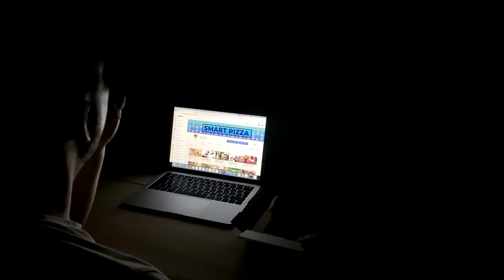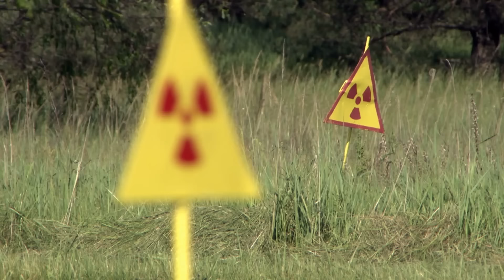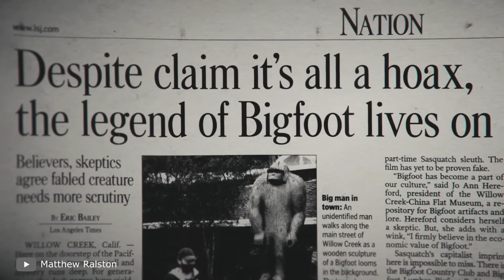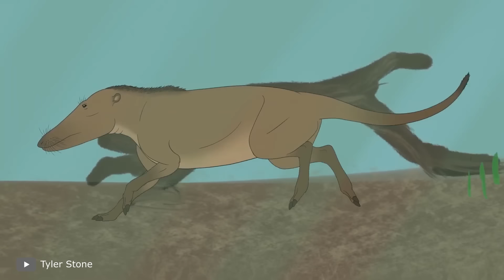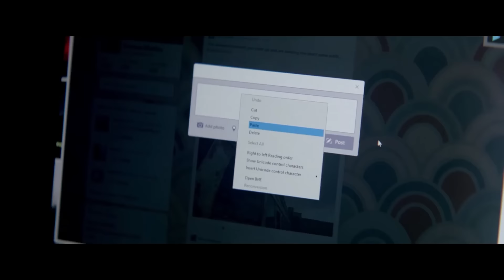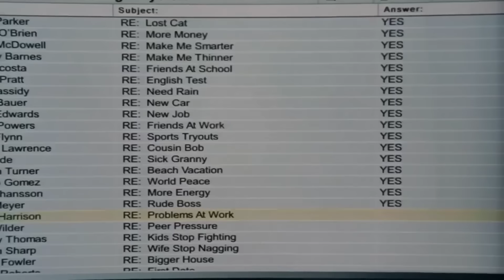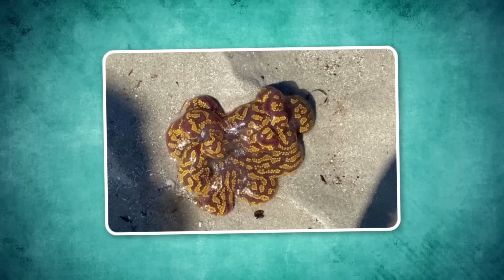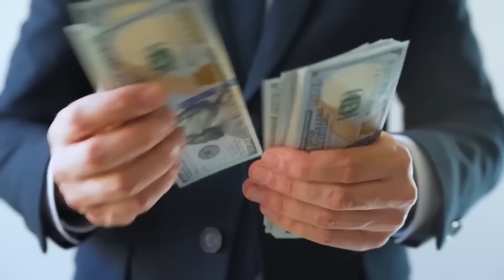100 Необычных Случаев в Реке Снятых на Камеру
100 Необычных случаев в зеке снятых на камеру